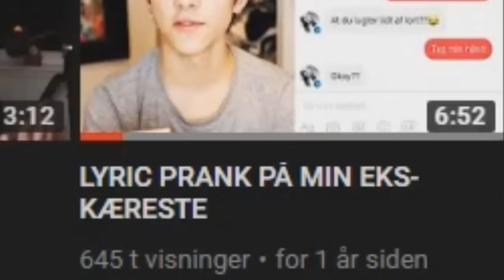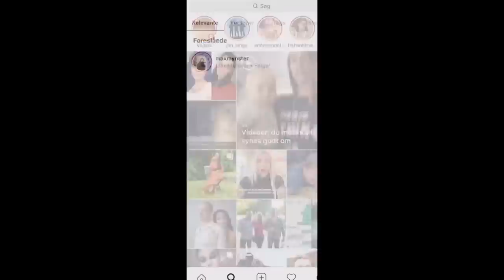"MINE FØLGERE STYRER MIT LIV FOR EN DAG"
rip x

"Maxmynster"